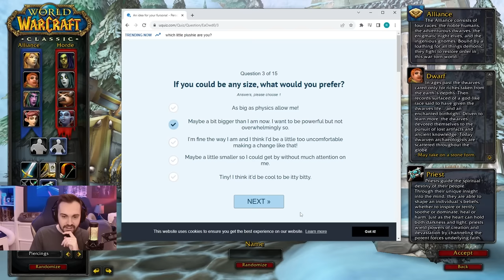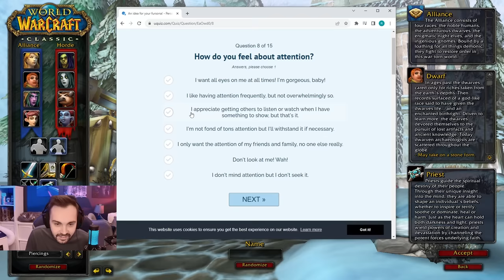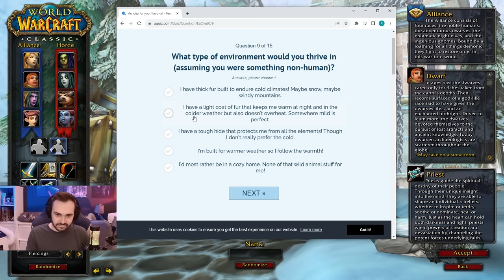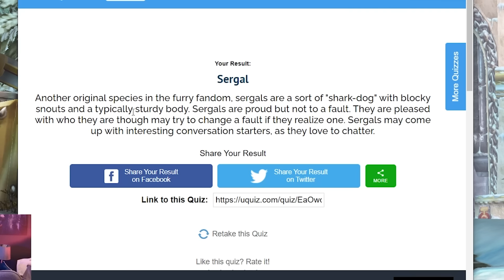I joined the OnlyFangs guild... What have I done? - Ep 1.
🎥 Video editing by Danimal Media: Transforming raw footage into action-packed, engaging content!

🎥 Video Title: I joined the Onlyfangs guild... What have I done?